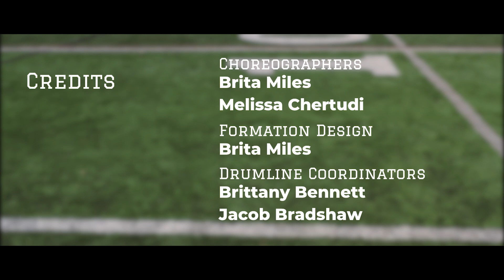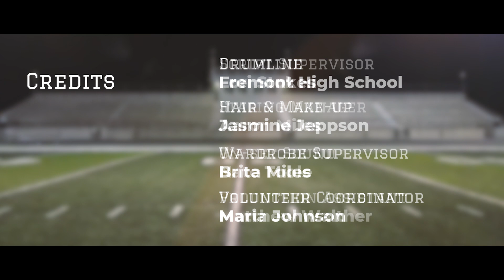"Wonder" Shawn Mendes I Covered by Vocal Motion Show Choir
“Wonder” music and lyrics by Shawn Mendes
Covered by Vocal Motion Show Choir

Edited, Mixed & Mastered by Rob Lewis and Brita Miles
Soloists (in order of appearance):  Hallie Hales, Brogan Miles, Maddy Rigby
Instrumentalists: Brita Miles (piano); Jacob Bradshaw (drums)

Video Credits:
Written & Directed by Brita Miles
Assistant Directors: Brittany Bennett, Melissa Chertudi, Kaitlan Toole
Filmed by Austin Falter, Vincent Pelina & Camden Harwood, PA/BTS film.
Choreography by Brita Miles & Melissa Chertudi
Formation design by Brita Miles
Drumline Coordinator: Brittany Bennett (Arranger) & Jacob Bradshaw (FHS Band Director)
Performed by Fremont High School’s Drumline
Hair & Make-up: Jasmine Jeppson
Wardrobe Supervisor: Brita Miles
Volunteer Coordinator: Maria Johnson
Script Supervisor: Lori Stokes
Staging Manager: Aaron Miles
On-Set Sound: Nate Toole
Filmed on location at Ogden High School (Ogden, UT) Eric Thompson (football field coordinator)

*There were so many people involved in this huge production!! We wish we could name every person, but a special thank you goes to our AMAZING parents, Group Leaders, On-set Volunteers, Parking Ushers, On-Set Glitter Crew, Snack Crew (thanks Lori!), On-set Staging Crew, Ogden School District, and anyone who had any part great or small in making this happen!

**We are aware that Shawn Mendes' name is spelled incorrectly in the video credits.  We sincerely apologize for this oversight.